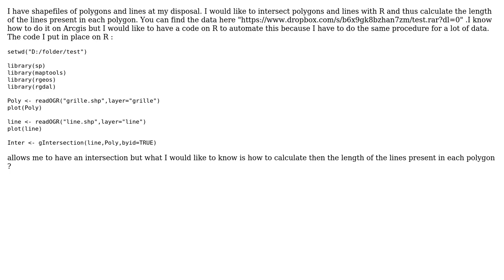GIS: Intersecting lines and polygons and calculating line length in R?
With thanks & praise to God, and with thanks to the many people who have made this project possible! | Content (except music & images) licensed under CC BY-SA | Music | Images & others | With thanks to user rcs user Jannes user Falltok and the Stack Exchange Network Trademarks are property of their respective owners. You are responsible for your own actions.